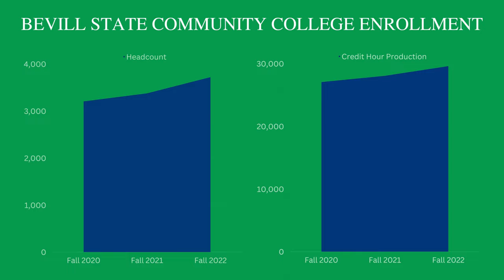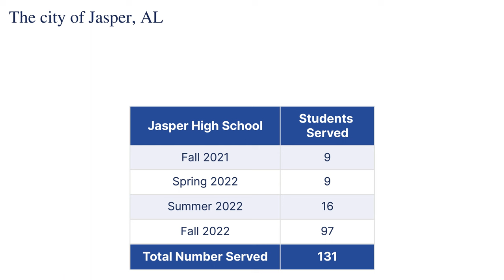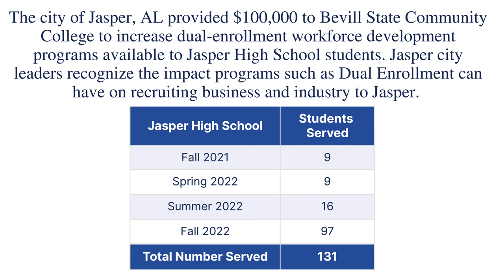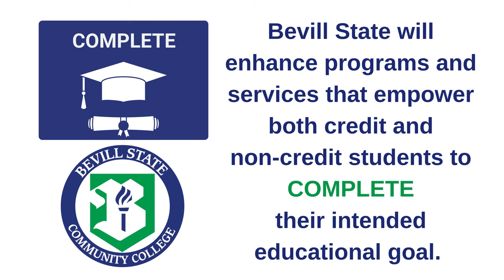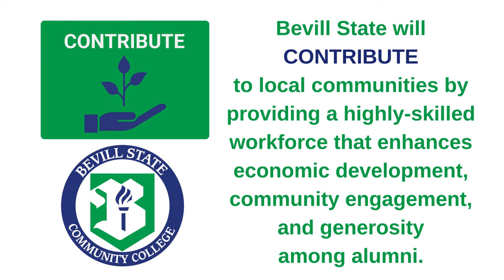Bevill State Community College - College Highlight Video (January 2023)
Bevill State Community College has four main campuses and one instructional site serving over one-quarter million people in a seven-county area, with a service area that spans over 4,600 square miles from the Birmingham City limits to the Mississippi State line. The College has opportunities for Academic Transfer, Health Sciences, Career Technical Education, Dual Enrollment, Workforce Solutions, and Adult Education. Bevill State Community College is strategically committed to a mission.